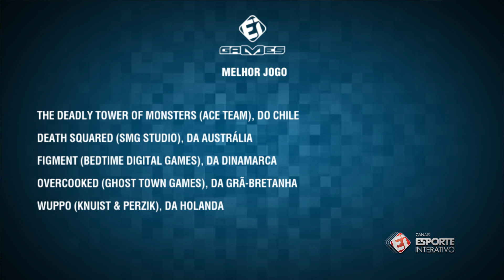Games independentes no Caixa de Entrada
No Caixa de Entrada de hoje você confere todas as informações sobre a BIG Festival e a seleção brasileira de Heartstone na Copa do Mundo